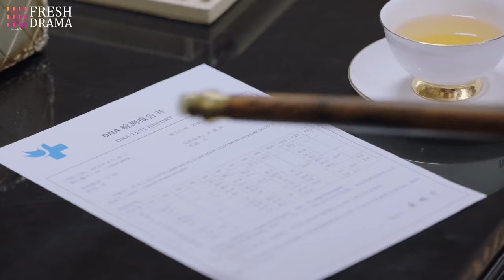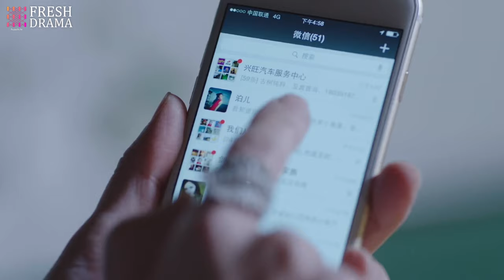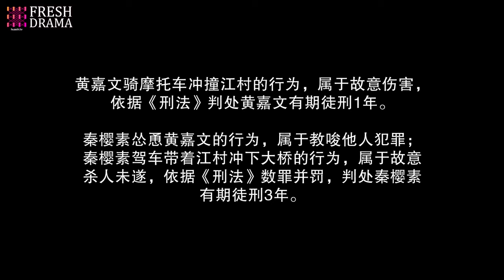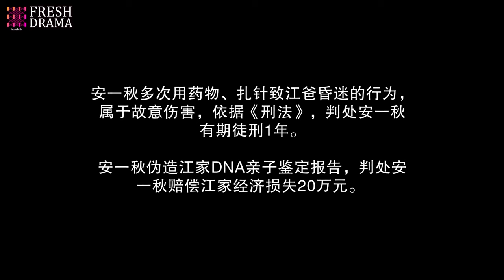END《替嫁之真假嬌妻》👉EP14新婚之夜霸總入錯洞房💔迷糊男友愛上我的孿生妹妹💢孿生姐妹為了總裁大打出手#白鹿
Drama title：《替嫁之真假嬌妻》/《CEO's Substituted Wife》
Starring：翟天临、江铠同、张晨光、白卉子
Synopsis：一對自小就分開的雙生姐妹，一個天真善良，一個自私自利，一場突如其來的車禍卻徹底改變了兩個人的命運。妹妹霍梔在車禍中救了江氏集團的繼承人江村，而江村醒來卻誤認為自己的救命恩人是姐姐秦櫻素，從而將其娶進家門。秦櫻素一朝飛上枝頭以為美夢成真，卻發現自己所擁有的一切都是鵲巢鳩佔。為了保住這段本就錯位的婚姻和江太太的地位，秦櫻素不惜欺騙江村、欺騙自己的親妹妹。而天真善良的霍梔被秦櫻素矇騙，一心為了捍衛姐姐的婚姻與江村鬥智鬥勇，沒想到自己卻被捲入了一場家族爭鬥的陰謀之中。最終，霍梔憑藉自己的善良和堅韌一步步揭開真相，不僅換回了秦櫻素的姐妹之情，也收穫了原本就應該屬於她的愛情。